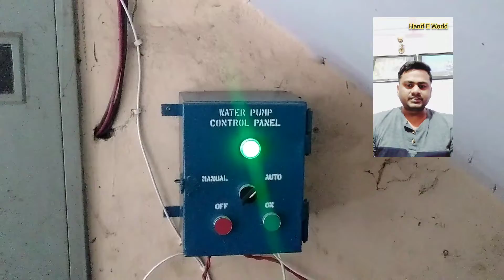পানির মটর অটো On/Off